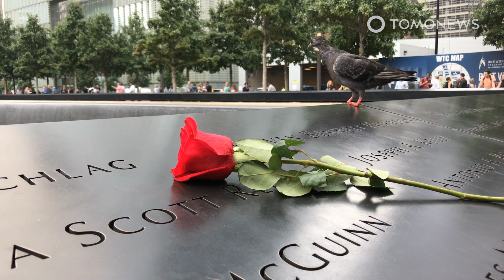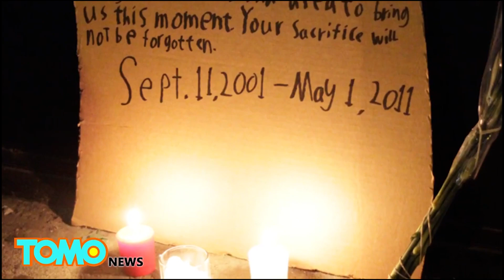September 11 Anniversary: Full Timeline of Events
NEW YORK — On Tuesday, September 11, 2001, four passenger jets were hijacked by terrorists in what the Encyclopedia Britannica refers to as “the deadliest terrorist attacks on American soil in U.S. history.”

SOURCES: U.N., Statista, BBC, Encyclopedia Britannica, 9/11 Commission Report, Agence France Presse